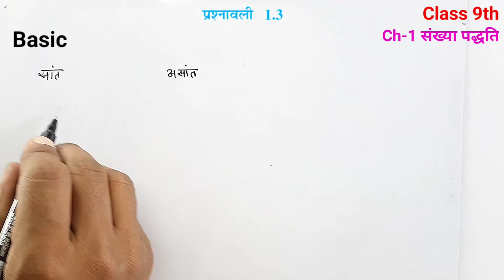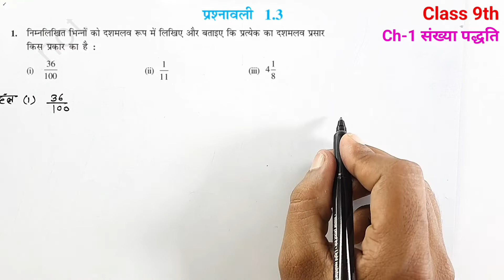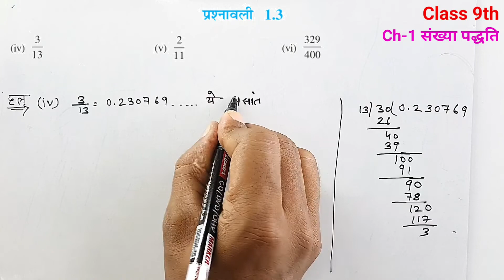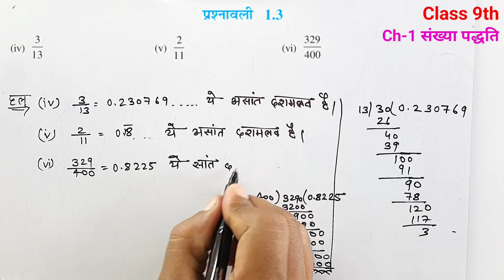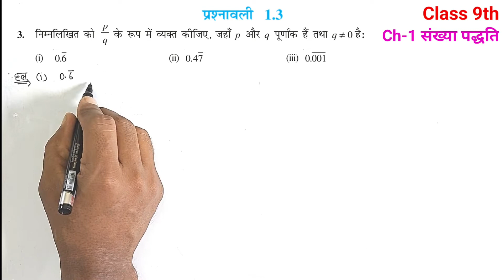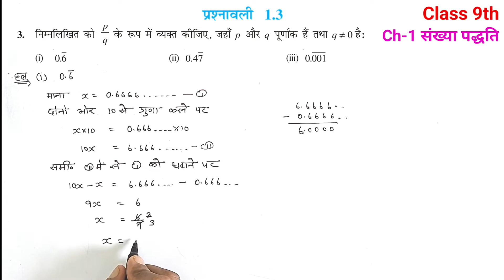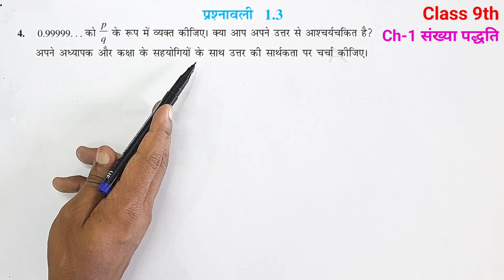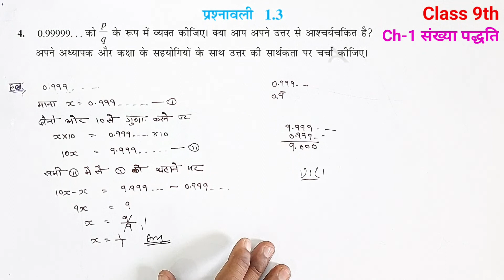Class 9 Math Exercise 1.3 (NCERT) in Hindi , State Board (jac, Bihar, up)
स्कूल शुरु और साथ में स्टार्ट हो गई न्यू बैच की क्लासेस भी स्टार्ट
 तैयारी अगर शुरू से की जाय तो  कैसे बेस्ट मार्क्स ना  आए
हिंदी मीडियम एजुकेशन प्लेटफार्म मिशन 2 😍

आप अपने 9th बोर्ड एग्जाम में अच्छा मार्क्स को करना चाहते हैं तो आप सही जगह पहुंच गए है

time stamps
0.00 Class 9 exercise 1.3 intro
03.59 Class 9 Exercise 1.3 Question 1
12.23 Class 9 Exercise 1.3 Question 2
18.09 Class 9 Exercise 1.3 Question 3
31.40 Class 9 Exercise 1.3 Question 4

प्रश्नावली 1.3
Q.1 निम्नलिखित भिन्नों को दशमलव रूप में लिखिए और बताइए कि प्रत्येक का दशमलव प्रसार किस प्रकार का है :
 ( i ) 36/100
( ii ) 1/11
( iii ) 4 integer one by 8
( iv ) 3/13
( v ) 2/11
( vi )329/400
2. आप जानते हैं कि 1/7 = 0.142857 है । वास्तव में , लंबा भाग दिए बिना क्या आप यह बता सकते
हैं कि  2/7 ,3/7, 4/7, 5/7,6/7  का मान ज्ञात करते समय शेषफलों का अध्ययन सावधानी से कीजिए
 Q.3निम्नलिखित को के रूप में व्यक्त कीजिए , जहाँ p और q पूर्णांक हैं तथा q # 0 है :

 Q.4 0.99999 . . . को के रूप में व्यक्त कीजिए । क्या आप अपने उत्तर से आश्चर्यचकित है ? अपने अध्यापक और कक्षा के सहयोगियों के साथ उत्तर की सार्थकता पर चर्चा कीजिए | q के दशमलव प्रसार क्या हैं ? यदि हाँ , तो कैसे ?

State Board ( Jac Board, Bihar Board, Up Board , Mp Board),
प्रश्नावली 1.3 क्लास 9th मैथ जैक बोर्ड,
Jac Board,
संख्या पद्धति भाग-4,
चैप्टर 1 क्लास 9th मैथ,
मैथ चैप्टर वन क्लास 9th,
Class 9 maths chapter 2 Jac board,
class 9 all exercise,
class 9th math NCERT 1.3 question number 1,
class 9th math NCERT 1.3 question number 2,
class 9th math NCERT 1.3 question number 3,
class 9th math NCERT 1.3 question number 4,